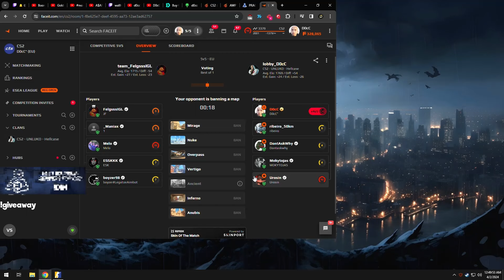D0сС DEMONSTRATES the ART of CLUTCHING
Use code "BOB" to get 0.5$ for FREE ✅